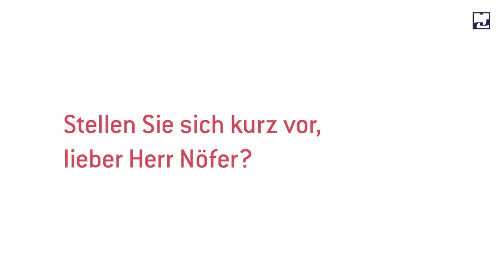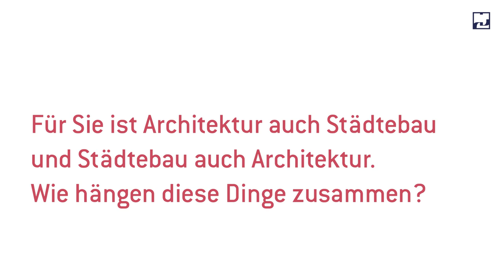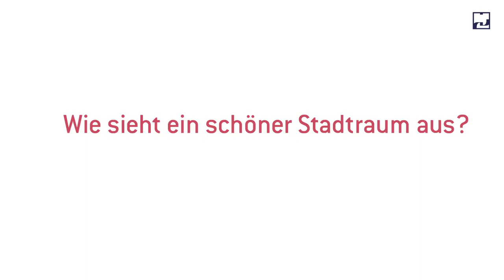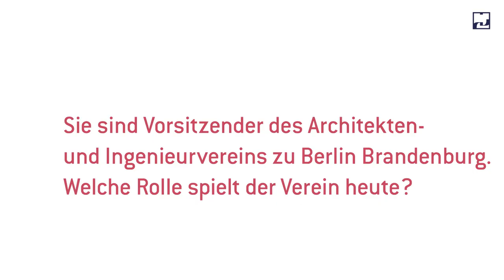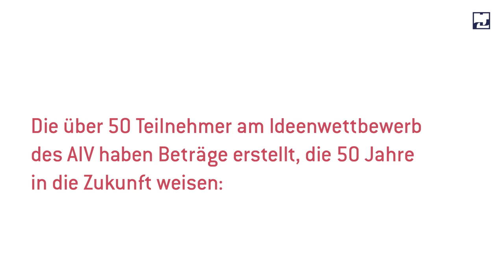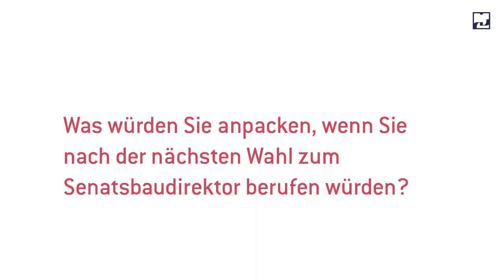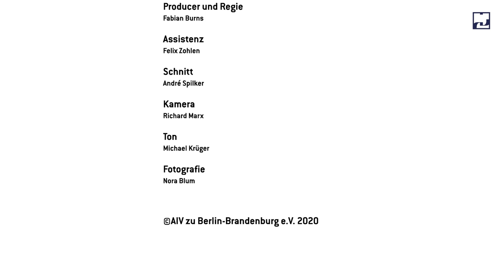Berliner Städtebaugespräche - Tobias Nöfer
In keiner anderen europäischen Großstadt wird so intensiv über die Zukunft und die Geschichte der Stadt diskutiert wie in Berlin. Die Themen Städtebau, Architektur und Zusammenwachsen der Metropolregion Berlin-Brandenburg sind dabei engstens verbunden mit den großen Zukunftsfragen: Mobilität, Wohnungsmarkt, Migration, Klima, und seit Frühjahr 2020, auch die Corona-Pandemie.

In unserer Video-Reihe „Berliner Städtebaugespräche“ kommen wichtige Protagonisten dieser Diskussion ausführlich zu Wort – persönlich, nachdenklich und sehr klug.